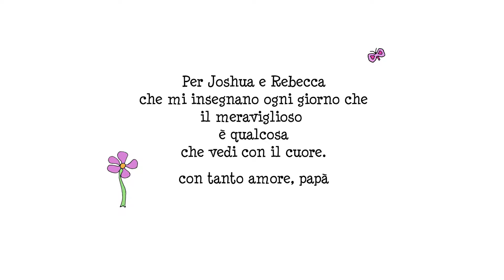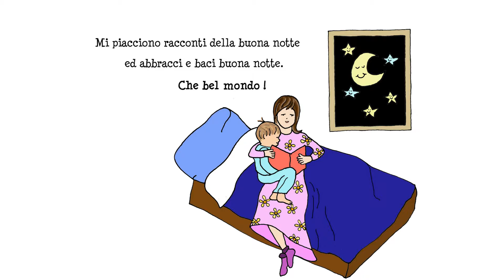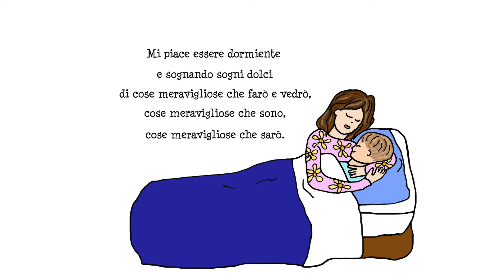Bello mondo! (Beautiful World! Italian | Children's book | ages 4-8 | Educational)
"I'm laughing, I'm under a starry sky".

I love this lyric.  It's from a song called "World Falls" from the album "Nomads, Indians, Saints" by Indigo Girls.

Why do I love it?  It reminds me that sometimes making us happy, making us laugh, requires nothing more than a starry sky.  How simple and beautiful.  Thank you Amy Ray and Emily Saliers for inspiring me.

I was thinking about this lyric one night in 2001, when I was half-asleep.  "Beautiful World!" came to me all at once.  It must have been 1:00 in the morning.  My wife was asleep.  I dragged myself to my PC and wrote it in about an hour.  The version you in this video is more or less the same as the original draft.

The little boy's journey came to me as a celebration.  Moments in life where little things, simple things, become joyous - the warmth of the sun, a cool breeze, birds, caterpillars, listening to the trees.

My mom Heather Paul has been a painter and artist most of her life.  She drew a few dozen wonderful sketches which I developed into color illustrations in Photoshop, adding in a few friendly trees, flowers, frogs and snails.

A few dozen publishers kindly declined to publish "Beautiful World!".  Fortunately YouTube, with help from Photoshop and a slideshow program lets us publish our own work.

I'm delighted to share this work with you and hope you enjoy it.  I plan to publish it here in many different languages with thanks to friends who have agreed to help with translations.

My only sadness about the book is there's only one protagonist, a Caucasian boy.  I’d love to combine your illustrations with my words so that one day every child can see themselves in this story.

Len Ross, January 10, 2015+